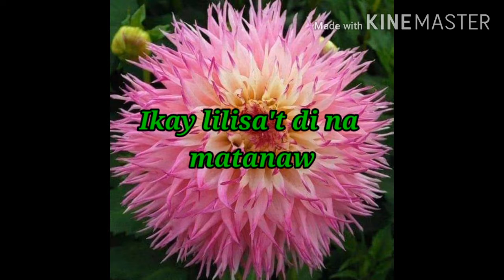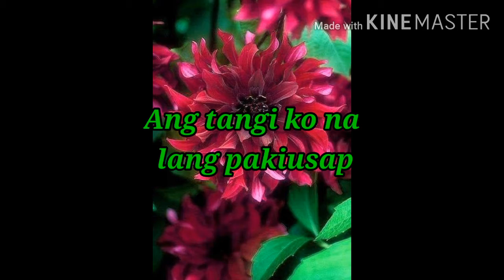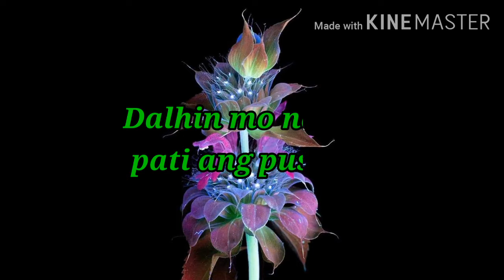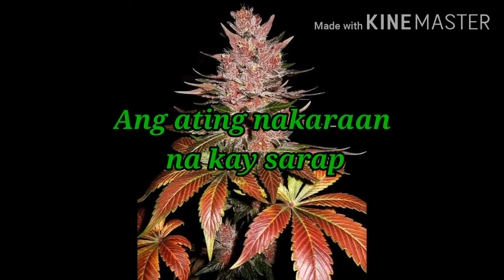Kung Sakali Ikaw Ay Lalayo with Lyrics ( Cover By: Star Budz)